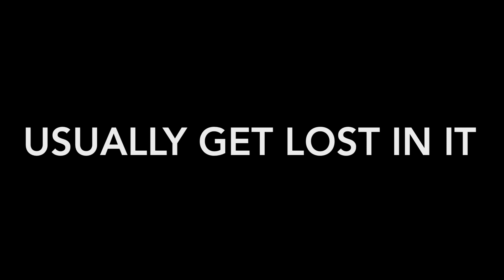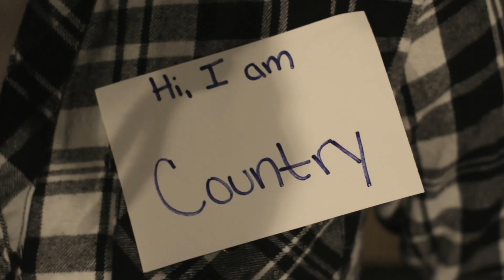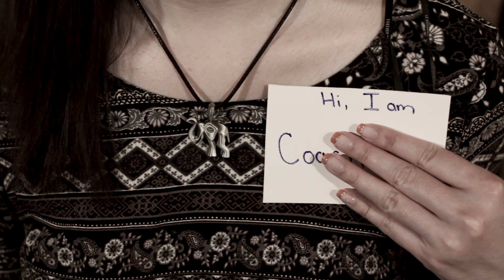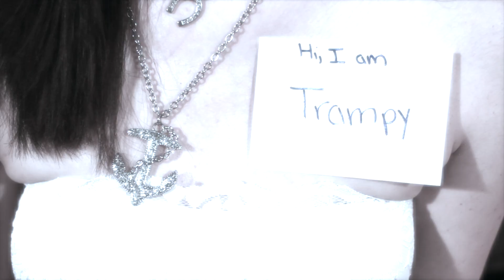More Than Words